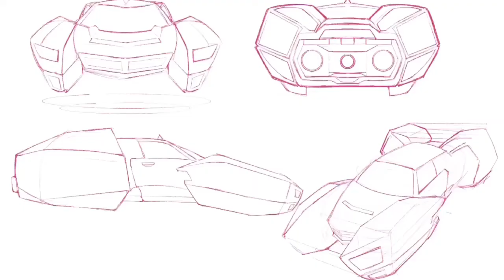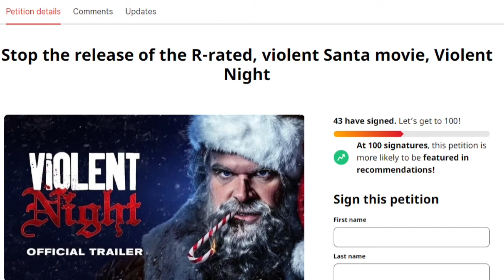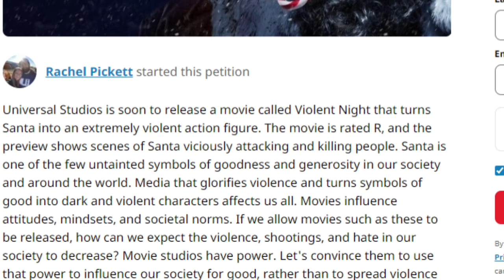Violent Night Movie Review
A review of Violent Night starring David Harbour, John Leguizamo, and Alex Hassell, Directed by Tommy Wirkola. When a group of mercenaries attacks the estate of a wealthy family, Santa Claus must step in to save the day (and Christmas).